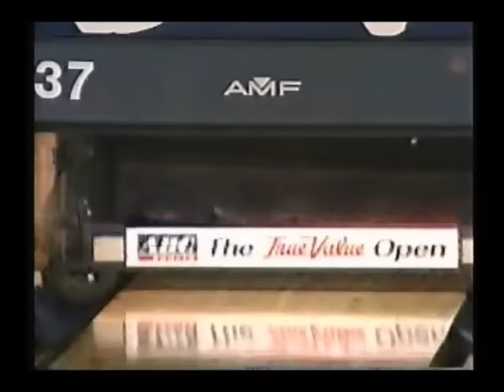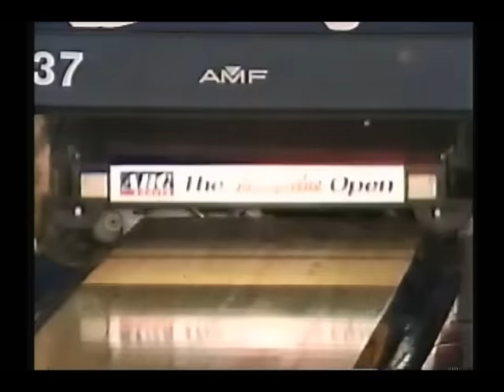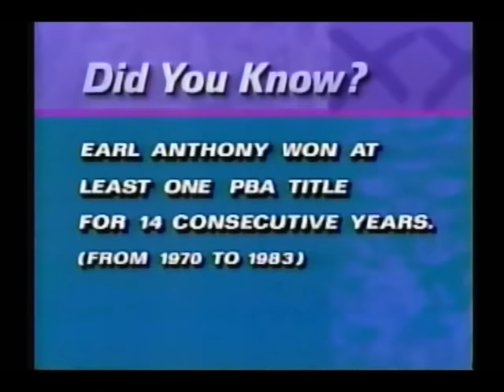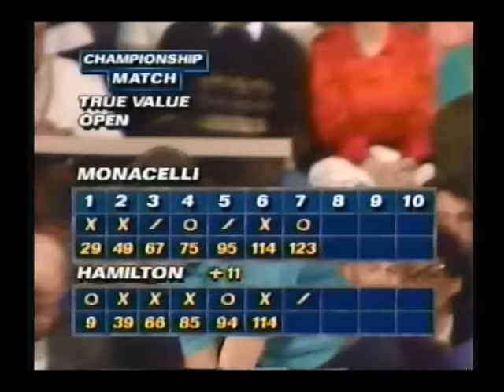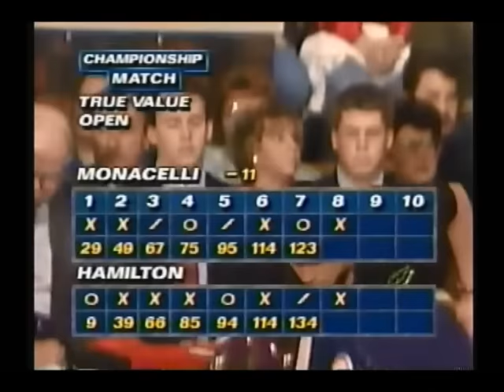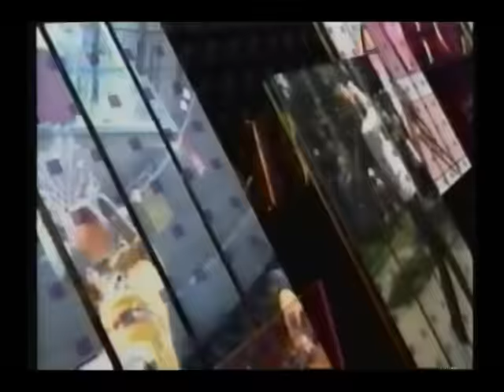1992 PBA True Value Open Entire Telecast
The date was February 15th, 1992!  Landmark Lanes in Peoria, Illinois hosted the championship round finals of the True Value Open!  In the first match Dave Arnold takes on Dave Ferraro!  The winner of that match takes on 3rd seeded Pete McCordic!  The winner of that match faces the defending champion Amleto Monacelli!  The winner of the semifinal match takes on an unknown commodity in Bruce Hamilton!  Happy viewing!